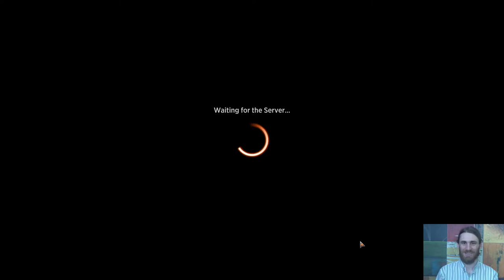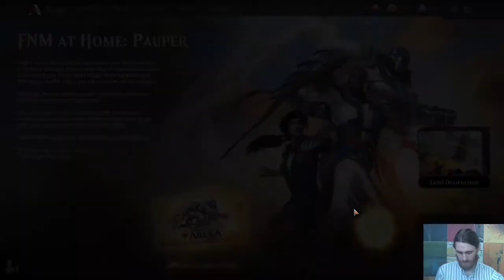MtG Arena — FNM at Home: Historic Pauper with Mono White Prison Auras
I haven't played Pauper in a hot minute, let alone Historic Pauper, so I'm ecstatic that I had the chance to play it on here, especially since I had already been prepping for this in my effort to best Maechael1916 in a brewoff.

Creatures (16)
4 Beloved Princess
4 Healer's Hawk
4 Heliod's Pilgrim
4 Transcendent Envoy
Enchantments (23)
4 Dreadful Apathy
2 Dub
1 Forced Worship
4 Knight's Pledge
3 Luminous Bonds
4 Pacifism
4 Sentinel's Eyes
1 Trapped in the Tower
Lands (21)
1 Idyllic Grange
16 Plains
4 Secluded Steppe

To see more of my silliness on MtG Arena, please check out this handy playlist here: